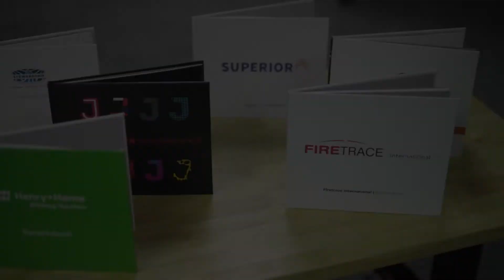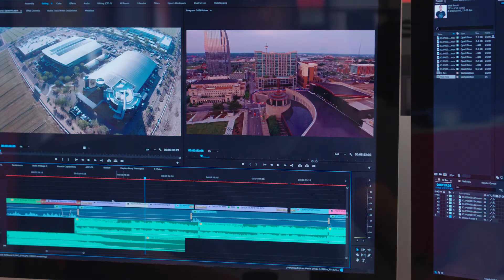Unlock Your Remarkable Brand | Resound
What do you say when people ask you what you do? It's time to unlock your remarkable B2B brand. Find out about Resound and our unique brand strategy process and services for B2B business to unlock their remarkable identities and attract long-lasting customers.